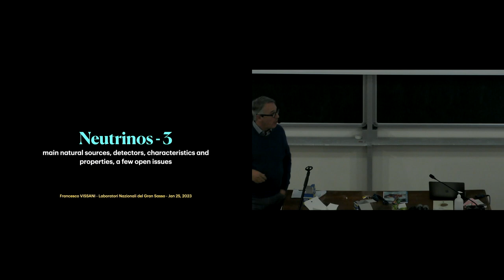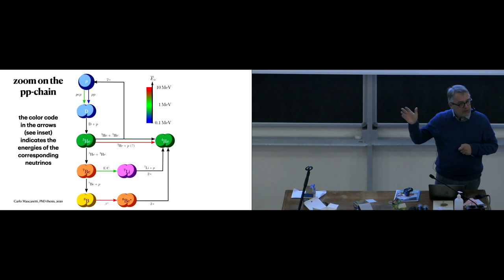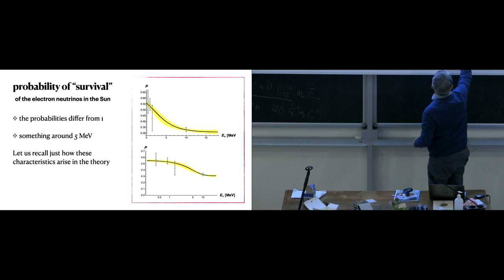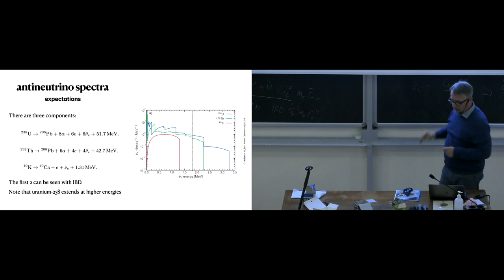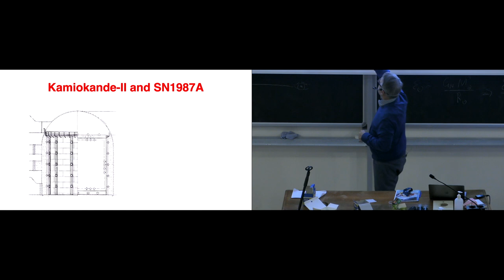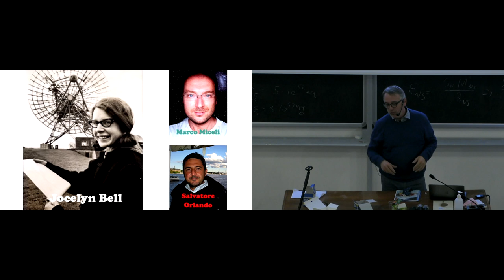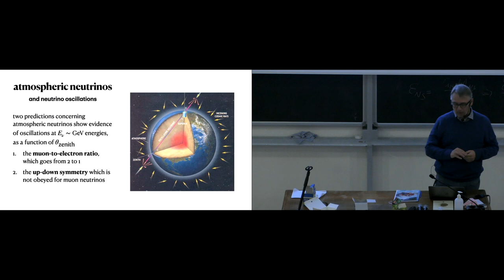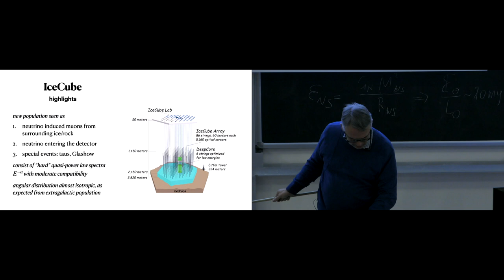Francesco VISSANI: "Neutrino Physics" - Lecture III